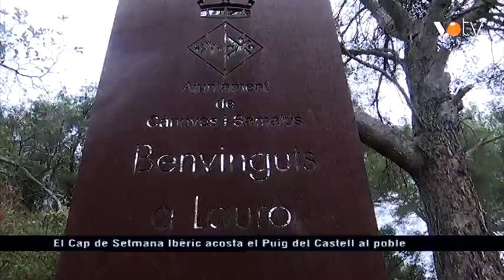VOTV - El Cap de Setmana Ibèric acosta el Puig del Castell al poble